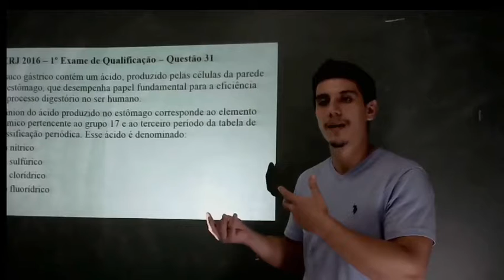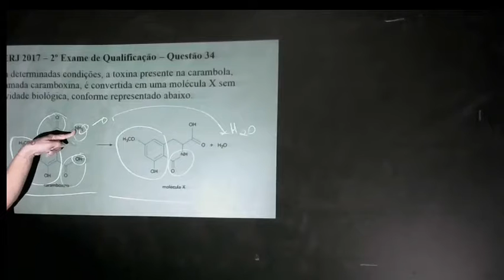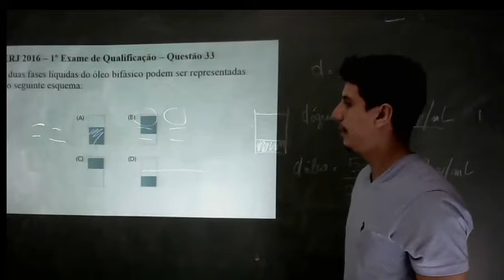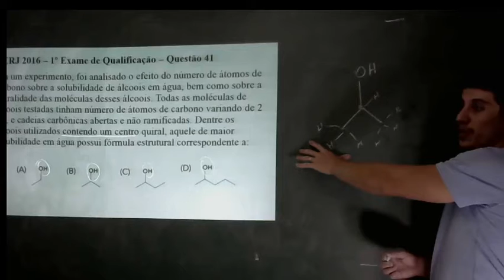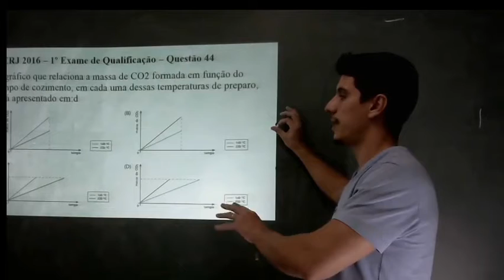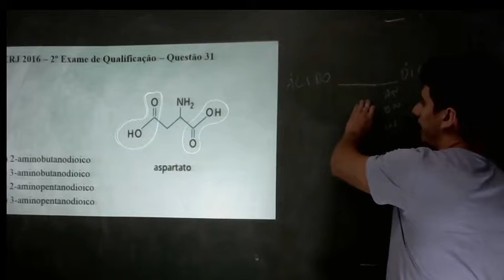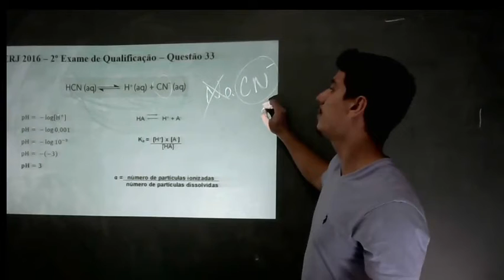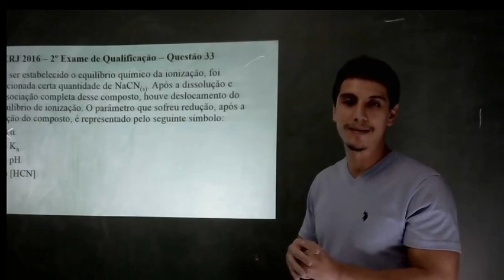QUÍMICA - RESOLUÇÃO DE EXERCÍCIOS VEST UERJ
Profº Marlon Tavares - Química. Pré-Vestibular, ENEM, UERJ, Ensino Médio.